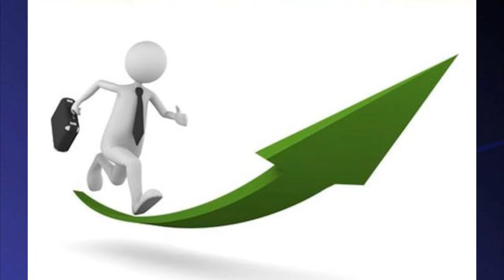Uma Análise Séria: Five Nights at Candy's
Análise super séria e muito bem trabalhada sobre um dos melhores fangames de FNaF.

Compartilhe
(ou não, você é livre)